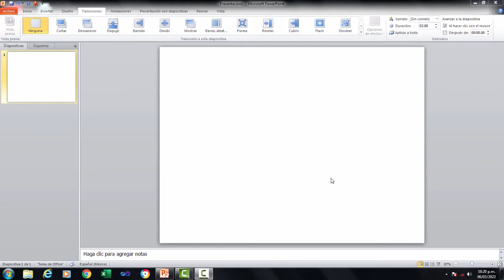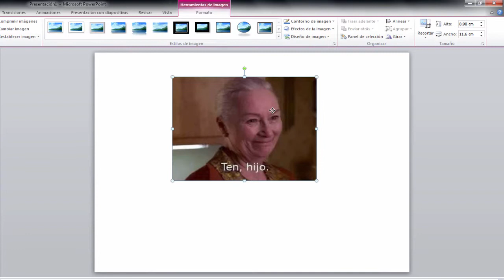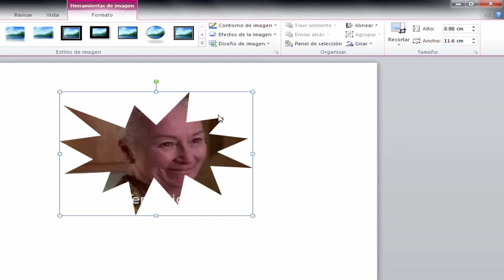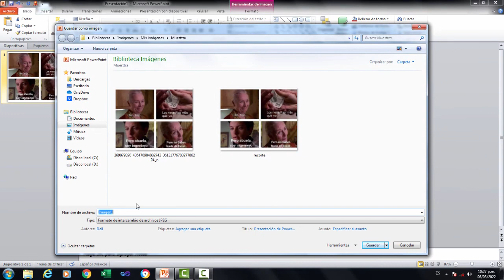Como recortar una imagen en power point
Recorta tus imagenes con power point. Esperamos que les sea de utilidad! Saludos y Exito!.